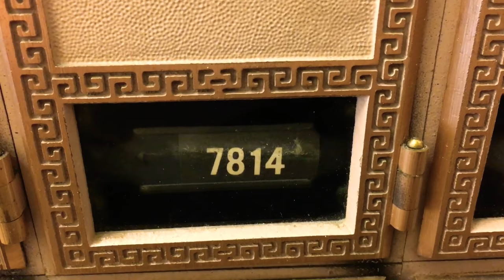We Got A PO BOX For Colt’s Birthday 🎁 Passing Out While Playing